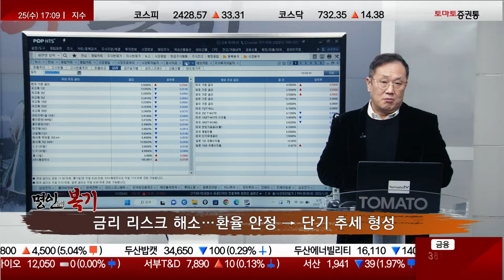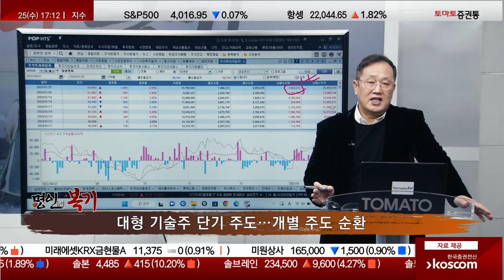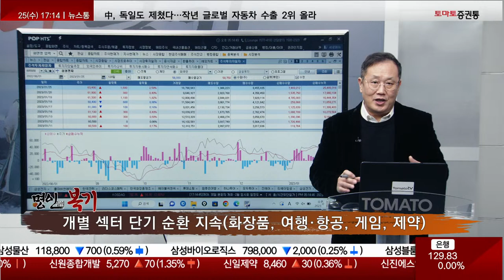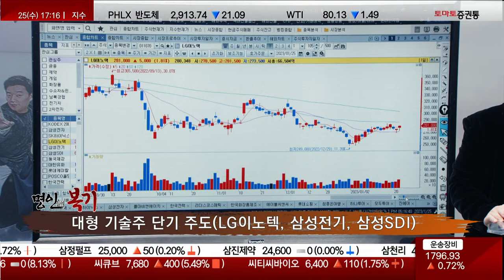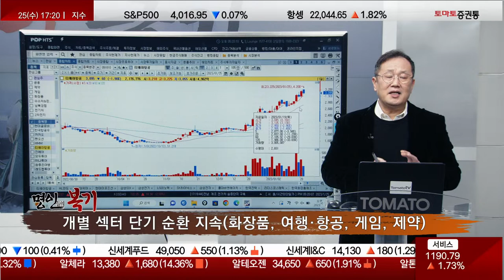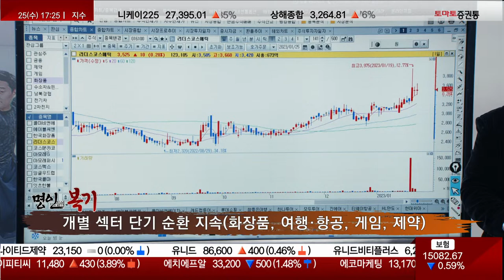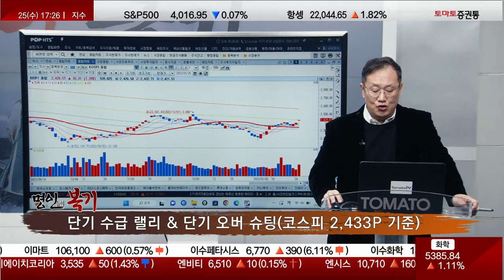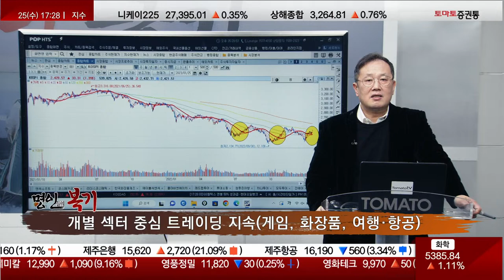저가 매수 포인트 주목! 외형적인 지수 흐름에 흔들리지 말자![명인들의 복기]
▶ 오늘장 증시 리뷰
▷시장 흐름 분석
· 금리 리스크 해소...환율 안정 → 단기 추세 형성
- FOMC 회의 앞둔 시점, 금리에 대한 얘기 나오고 있음. 최근 시장 상황, 아이러니한 요소 有!
- 글로벌 경기 흐름, 작년 연말 '세계은행/IMF' 언급, 경기 불확실성 아직까지 유효/경기 전망치 하향!
- 최근 미국 기업의 실적이 좋지 않음. FOMC서 금리 인상 폭/시기 늦춰질 가능성 긍정적으로 작용(수급의 선순환 역할)
- 금리 인상 폭 제한될 것 패러다임, 경기 불확실 패러다임 제압!
- 이번 상승 만들었던 배경 중 하나, 급격한 매도 압력 시장서 소화! 신용잔고 16조 원 밑으로 들어오면서 매수가 조금만 들어와도 상승하는 시장! 급격하게 상승하면 경기 불확실성 요인들 작용할 법도 한데 금리 인상 폭 줄어들 것이라는 것 긍정 작용!

· 수급 선순환 경기 불확실성 제압
- 금리가 일정 정도 안정세 보이고 있음! 최근 원·달러 환율이 상대적으로 안정적 흐름. 1,250~1,230원대까지 약세 흐름 보이게 되자 외국인 입장에선 그동안 팔았던 대형주 섹터를 채워 넣고 있음! 최근 매수 주최자는 외국인!
- 삼성전자, 외국인 740만 주 매수!

· 환율 하락, 외국인 수급 주도
- 외국인, 원·달러 환율 약세 국면 보이면서 매수 여력 생기고 있음!(시장 전반적인 추세 형성시키는 요인 작용!)

· 대형 기술주 단기 주도...개별 주도 순환
- 연속성 보장은 불확실!

▷오늘장 종목 흐름
· 대형 기술주 단기 주도(LG이노텍, 삼성전기, 삼성SDI)
- 삼성전자, 외국인 전체 거래량의 절반!
- SK하이닉스, 전 고점 다다른 모습!
- LG이노텍, 눌림목을 보여줬다가 꼬리를 주면서 계속해서 상승하는 양상!
- 삼성전자/SK하이닉스, 지수 크게 되밀리지 않는다고 했을 때 그 밑에 머물러있던 LG이노텍/삼성전기/삼성SDI 흐름들, 시장의 안정성 가져다줄 수 있으나 대형 기술주들은 결국 프로그램 매수에 기반한 매수세이기 때문에 언제든지 변동성 有!(선순환 구조 전환 주목!
- 그동안 쉬었던 자동차/조선 등 금일은 약간씩 강보합권 흐름!

· 개별 섹터 단기 순환 지속(화장품, 여행·항공, 게임, 제약)
- 지난주 목~금요일 코스에서 항공/화장품 등 강세!
- 오늘은 숨을 고르고 반대편에서 상승이 더뎠던 대형 기술주들이 지수의 상승 견인한 하루!
- 실질적인 수익률 게임 벌이기 위해선 그동안 상대적으로 빠졌던 종목들 집중하자 제시!
- 그동안 상승 흐름 속에서 숨을 골랐던 종목들에 집중하면서 저가 배팅 포인트를 찾자!
- 항공주, 저가 항공사들이 수익률 높을 것!
- 티웨이항공, 작년/재작년 6월에 고점 찍었던 종목군들 대체적으로 1년 넘게 쉬었음! 최근 저점 들어와서 터닝하는 모습! 올라갈 때보다 조정 받을 때 주목해야 한다. 지난주 목요일 조정 받았다가 금요일 상승! 그리고 오늘 또 조정!(짧게 단기 대응 가능!)
- 진에어, 5일선 살짝 이탈한 모습. 10일선에 들어온다면 짧게 대응 유효!
- 그동안 상승 랠리 펼쳤다가 금일 조정 받았던 종목들 단기 트레이딩 관점 유효!
- 모두투어/하나투어/참좋은여행/롯데쇼핑 등 주목!
- 콜마비엔에이치, 여행/운수와 마찬가지로 1~2년 넘게 빠졌던 종목! 그런 종목들이 지금 흐름 속에선 조정 들어오면 매수! 저가 매수 기회 잡자!
- 에이블씨엔씨/한국화장품 제조/리더스코스메틱/코스메카코리아 등

▶ 명인의 혜안
· 단기 수급 랠리 & 단기 오버 슈팅(코스피 2,433P 기준)
- 시장의 근본적인 틀이 바뀌지 않았기 때문에 베어마켓 랠리 기반으로 전략!
- 지금도 적극적인 매수 대응 자리 아님!
- 2,400P 넘는 현재 자리 역시 '보수적 관점 유지/현금 보유' 일정 부분 저가 매수 대기하는 준비 필요!
· 보수적 투자 관점 유지
· 개별 섹터 중심 트레이딩 지속(게임, 화장품, 여행·항공)
- 세밀하고 디테일한 대응 감각 필요!